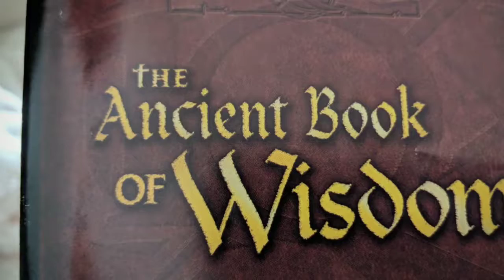Magic Quest at the Great Wolf Lodge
They've got an amazing interactive game awaiting you at the Great Wolf Lodge called magic quest

Here are some tips and my secret weapon